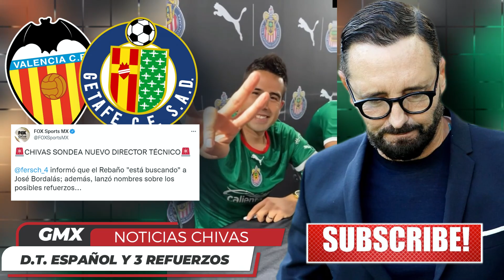✅"Mercado HISTORICO" CHIVAS Va Por 3 FICHAJES B0MBA De la LIGA Y UN Entrenador ESPAÑOL EX VALENCIA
✅🔥¡AMIGOS EN ESTE CANAL PODRAS ENTERATE DE LOS MEXICANOS EN EL EXTRANJERO, ADEMAS DEL LO MEJOR DEL FUTBOL MUNDIAL!